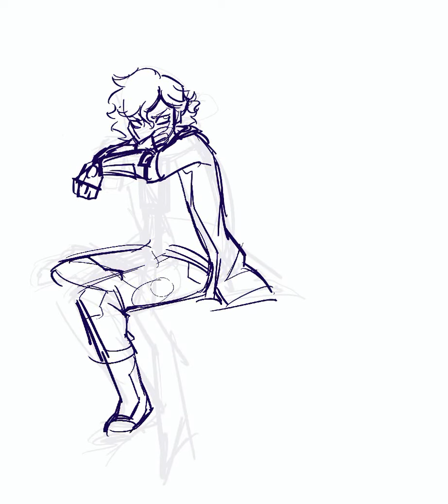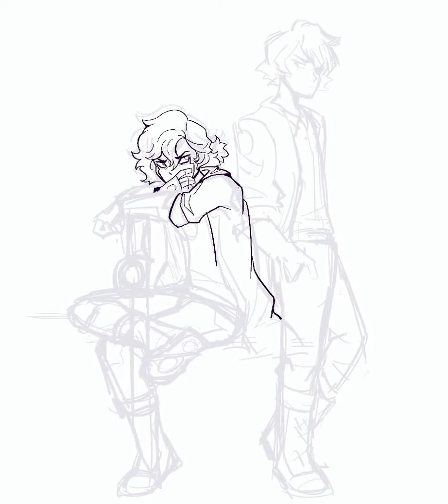The Boys [Oc Speedpaint]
its raining suuuuper hard rn and i kinda dig it lol